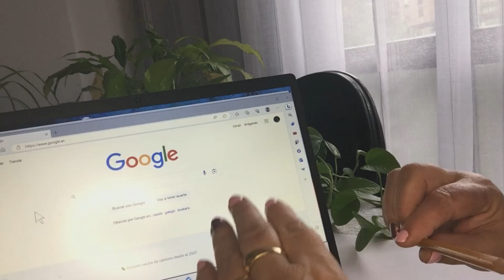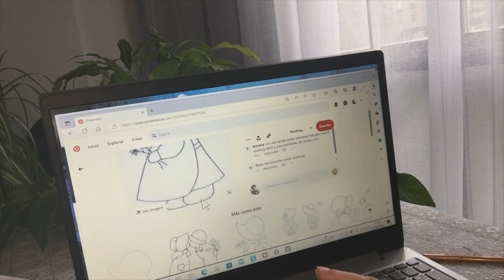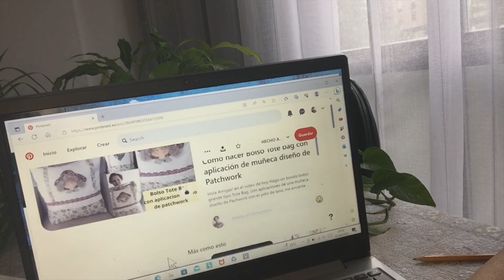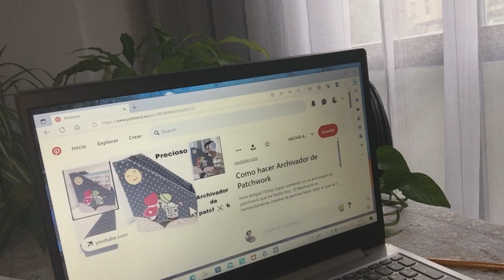Como sacar patrones de patchwork gratis de Pinterest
Hola amigas!! en este vídeo os muestro como podéis sacar patrones de patchwork de la aplicación de pinterest totalmente gratis